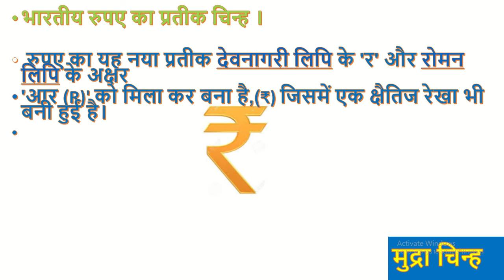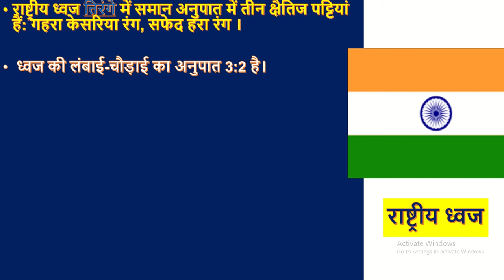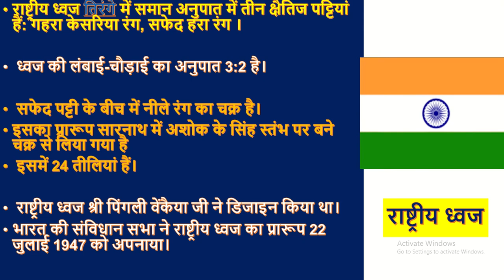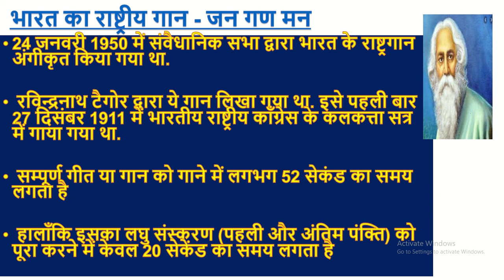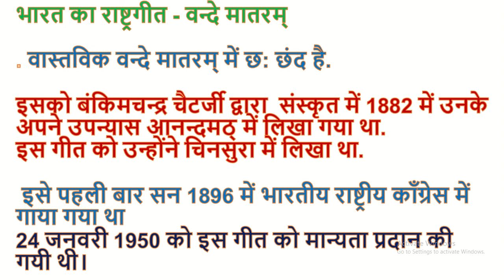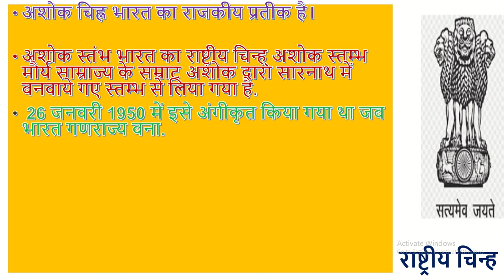NATIONAL SYMBOL OF INDIA भारत के राष्ट्रीय प्रतीक #. BHARAT KE RASTRIYA PRATIK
NATIONAL SYMBOL OF INDIA # BHARAT KE RASTRIYA PRATIK useful for all competition exam